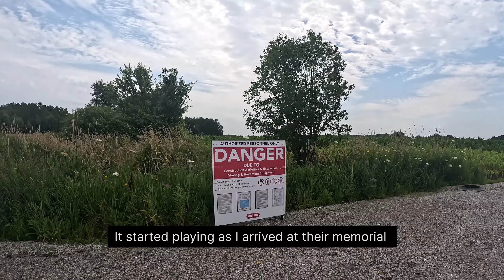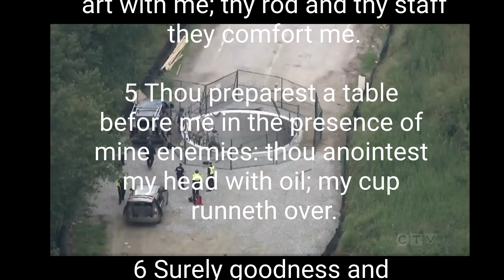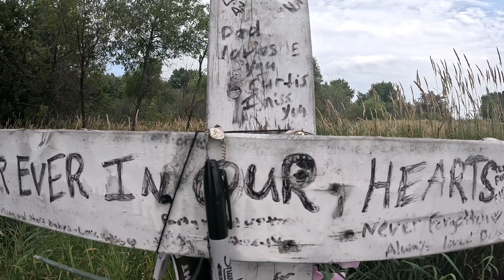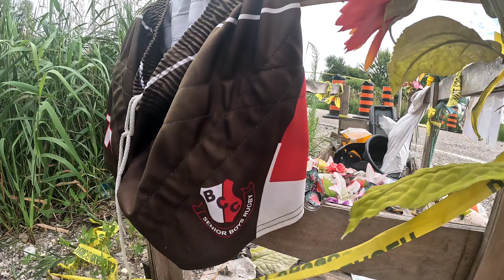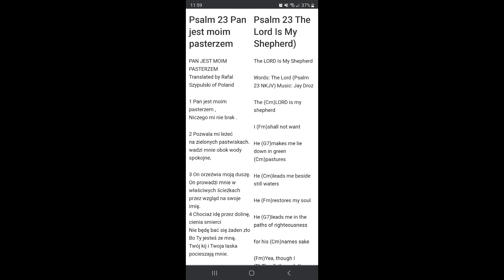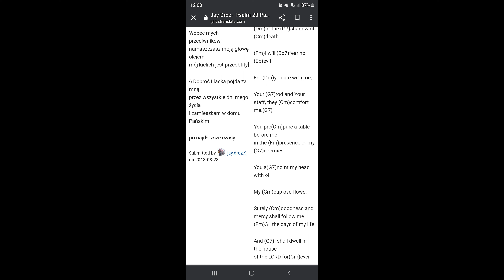Running Down A Dream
10 Km away from my place lays a reminder of a tragic lost suffered almost a year ago in August when 6 young adults lost their lives in an accident that could have been avoided with a safer blockade that wasn't used by the company Condrain Group Construction.  6 families lives have been changed fo rever.  May their faith be restored and their hearts be healed in time by this tragic event.
God Rest Their Souls.